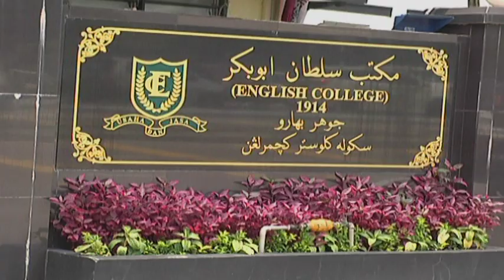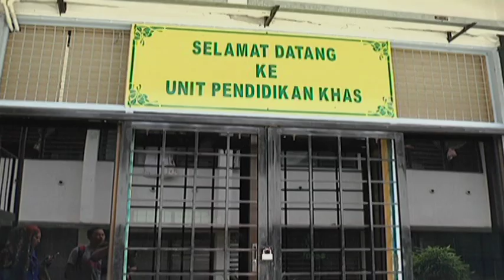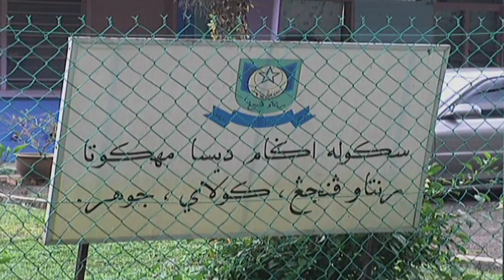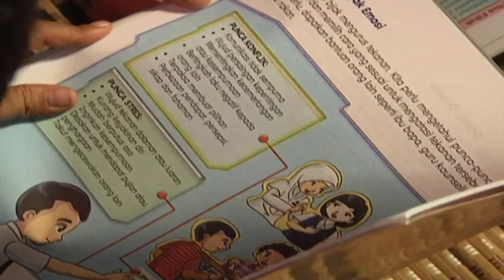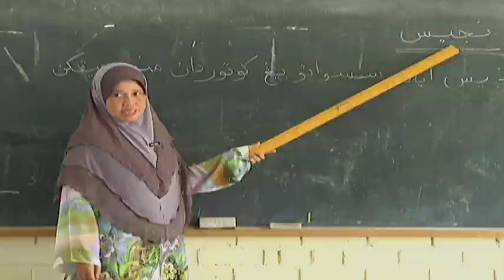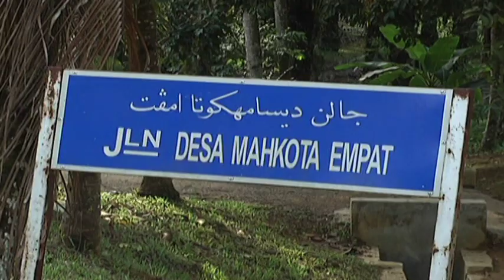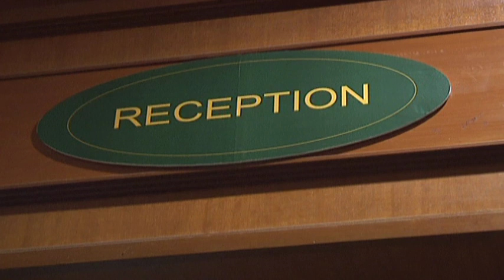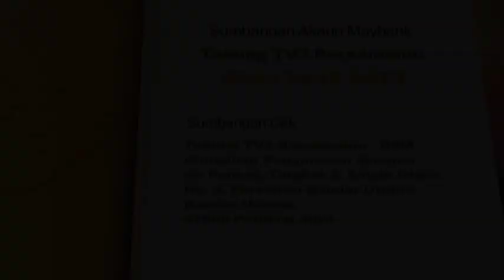Bersamamu (2014) | Episod 18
BERSAMAMU merupakan sebuah program tanggungjawab sosial yang cukup sinonim dengan penonton sejak tahun 2005. Wang yang disumbangkan oleh badan-badan korporat dan individu ke Tabung Bersamamu akan disalurkan kepada mereka yang memerlukan. Selepas Nur Syafiqa dan Zakiah Anas, kini Bersamamu diterajui oleh Irin Putri Azmi.